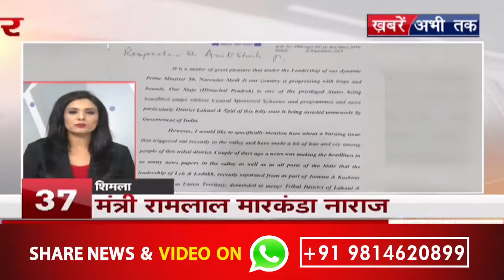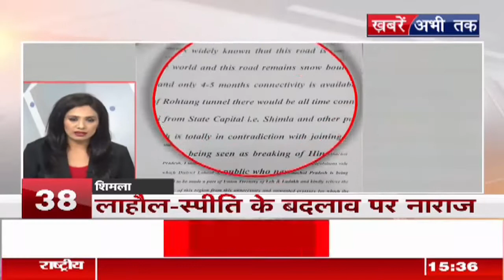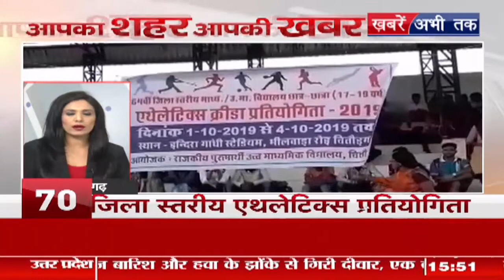'आपका शहर आपकी ख़बर' में देखिए 101 ख़बरे फटाफट || Khabrain Abhi Tak